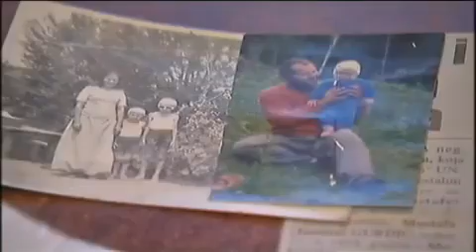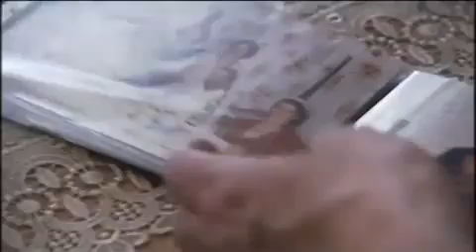Srebrenica: "Mama ich werde dich nie wiedersehen" (Bosnien)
Kada Hotic und Ramiza Gordic waren vor 15 Jahren in Srebrenica. Ihre Söhne, Ehemänner, Brüder wurden damals von den Serben getötet. Seit Jahren engagieren sich die beiden bei den "Müttern von Srebrenica". Was damals geschah, haben sie Yannick Cador und Emmanuel Royer erzählt.

Kada Hotic:
„Der Krieg brach 92 aus, nach diesen schönen Jahren. Ich habe den ganzen Krieg in Srebrenica verbracht, zusammen mit meinem Sohn und meinem Mann. Meine Tochter studierte in Tuzla.“
„Wir überlebten mehr schlecht als recht bis 1995. Zumindest wurde nicht gekämpft. „

Kada Hotic:
„Als die große serbische Offensive startete, verließen die UNO-Soldaten ihren Posten in Srebrenica. Sie verließen die Schutzzone und kehrten zur Basis des holländischen Bataillons zurück. Das war in Potocari, auf dem Gelände einer ehemaligen Fabrik für Autobatterien.“

Ramiza Gordic:
„An dem Morgen hörte ich Radio, einen serbischen Sender, einen anderen gab es ja nicht. Sie sagten, sie seien bereits in Bratunac und würden Srebrenica besetzen. Sie sagten, sie würden die Stadt zerstören und niemand käme lebend heraus. Mladic sagte das.“

Kada Hotic:
„Es hagelte regelrecht Granaten. Eine explodierte direkt vor der Post, ich wohnte genau daneben. Zusammen mit meinem Sohn und meinem Mann bin ich geflüchtet. Wir hörten, wie die Serben grauenhafte Lieder über die Muslime sangen. Sie schossen, brannten alles nieder, und die Menschen flüchteten. Diejenigen, die davon ausgingen, dass die UNO uns nicht helfen würde, flohen in den Wald, um dort zu verschwinden, aber die meisten gingen nach Potocari.“

Ramiza Gordic:
„Wir wollten nach Potocari, aber ich traf meinen Schwager, der mir erzählte, dass die serbischen Soldaten bereits dort seien. Er riet meinem Mann und meinen Söhnen, durch den Wald zu fliehen. Ich wollte Mustafa bei mir behalten, aber das konnte ich nicht. Wir trennten uns an einer Kreuzung und mein Sohn sagte: Mama, ich werde dich nie wiedersehen.“